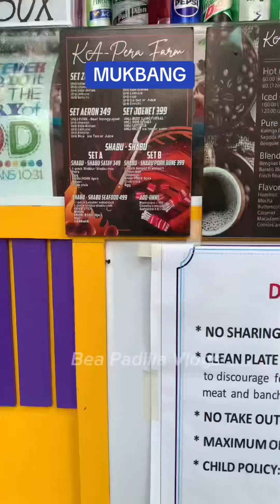Mukbang Tayo!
Samgy + Unli wings + Hotpot